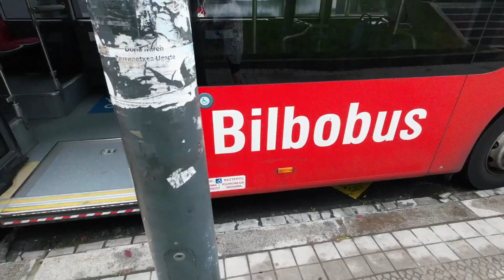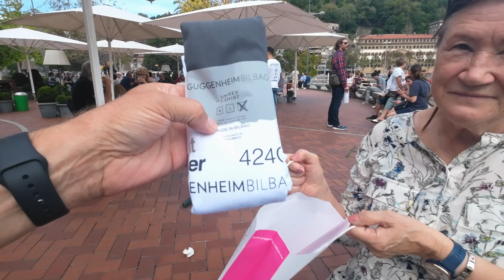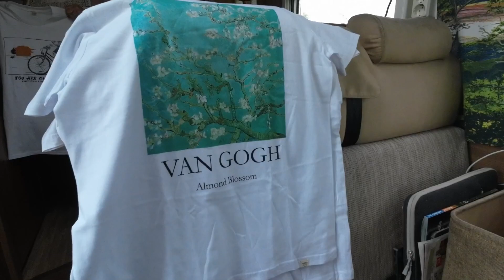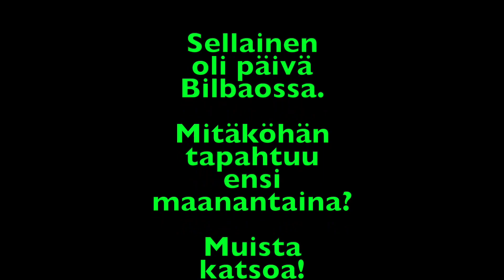KARAVAANARI BILBAOSSA⎜ja mitä me näimme?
Vietimme päivän tutustumalla hieman Bilbaoon.